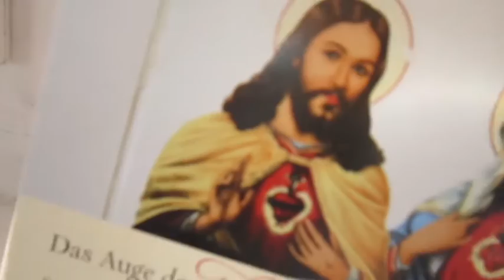Borna: Mörder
Taikonaut
der Universen schaut
reisender Held
mit Geschichten aus ner andern Welt
die noch niemand gehört hat
und die auch fast keiner glaubt
und trotzdem jeden Abend ausverkauft

Sag mir, was du denkst
wenn du die Rakete lenkst
sag mir, was.

Sag mir, was du fühlst
wenn du in der Grube wühlst,
die du Herz nennst.

Schwimmen
ohne Luft zu holen
Rennen
ohne einzuhalten
Levitieren
ohne den Boden zu berühren
Andromeda
der Anfang.